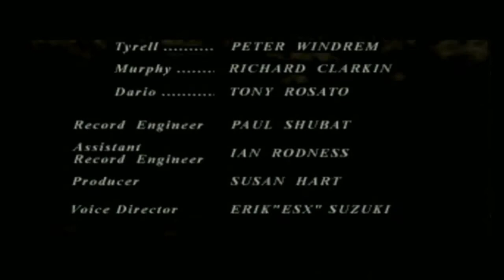Resident Evil 3: Nemesis - False Ending & Credits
Original Resident Evil 3: Nemesis, False Ending & Credits.

This ending is obtained by pushing Nemesis off the bridge before entering the Dead Factory.